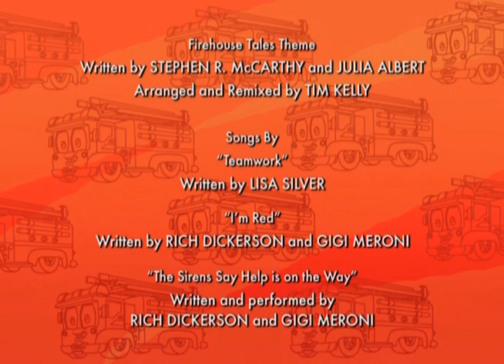Firehouse Tales: Stinky Bubbles/New Truck On The Block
I'm so happy to upload two Firehouse Tales episodes in high quality!

Stinky Bubbles:
After playing with the soap sprayer, Spinner hides it in a garbage dumpster. Stinky Bins the garbage truck takes out the trash not knowing that he's leaving a trail of stinky bubbles in the town.

New Truck On The Block:
It's Red's first day at the firehouse.